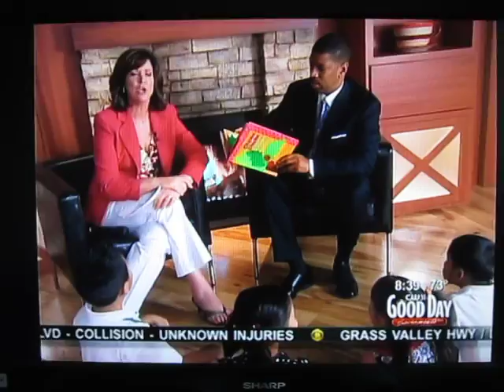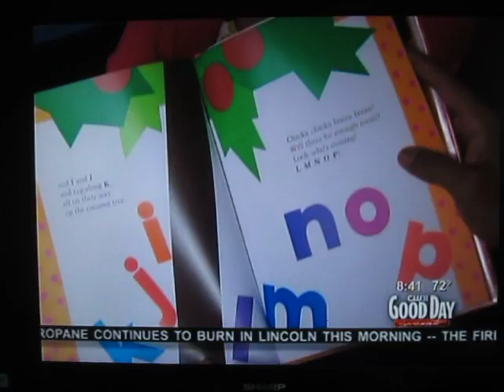Good Day Sacramento vs. Keira, Riley, Bella, & Zach!